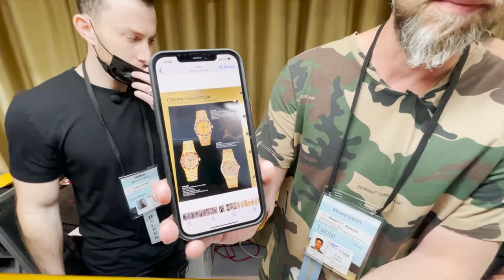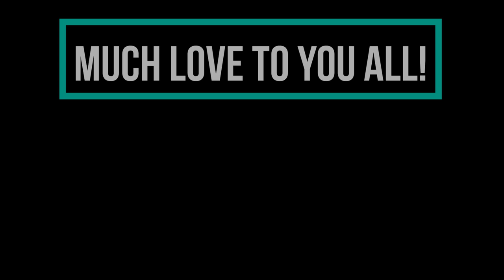Wheelin' & Dealin' Watches at IWJG S2 Ep.12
Negotiating for timepieces at the International Watch and Jewelry Guild. Visiting Roman Sharf at his booth and gives Marco a "pop quiz." Timestamps included in the intro.
*All content on this channel came from the YouTube channel:
All social media includes:
The Timepiece Gentleman New Instagram @timepiecegentleman
Our store Instagram @gentleman_timepieces
Anthony's Personal Instagram @anthonywfarrer
Marco's Personal Instagram @mnicolini300
Dylan's Personal Instagram @urban122
Darby (Videographer) Instagram @darby_mcvay
Custom Watch Artwork Instagram @watchartwork

Richard Mille RM67-02 $320,000
Rolex Day-date platinum arabic dial $130,000
Patek Phillipe Nautils 5726 $95,000
Audemars Piguet Royal Oak Chrono 41mm $48,000
Frank Mueller Vanguard $4,000
Audemars Piguet Royal Oak dual time 39mm
Audemars Piguet Royal Oak pride of China
Audemars Piguet Royal Oak Nigeria limited 5 pieces $230,000
Audemars Piguet Royal Oak perpetual calendar platinum $220,000
Audemars Piguet Royal Oak 26331ST blue dial $54,500
Audemars Piguet Royal Oak chrono 263310R blue dial $94,000
Rolex daytona oysterflex 116515 black dial $43,000
Audemars Piguet Royal Oak perpetual calendar 26574BA
Rolex oyster perpetual 41mm green dial
Rolex batgirl 126710-BLNR $17,000
Rolex Daytona Artisans De Geneva Rueben's Barichello
Richard Mille RM35-01 Rafael Nadal
Richard Mille RM011-FM rose gold
Audemars Piguet Royal Oak chrono 26331BA
Audemars Piguet Royal Oak tourbillion extra thin 26510ST
Patek Phillipe Nautilus 5711 after market diamonds
Rolex Day-date 2 factory ruby and diamonds
Audemars Piguet perpetual calendar steel rose and yellow gold
Rolex datejust 41mm two-tone aftermarket bussdown
Audemars Piguet Royal Oak jumbo extra thin yellow gold 15202BA
Vacheron constantin overseas perpetual calendar rose gold
Audemars Piguet Royal Oak perpetual calendar yellow gold 26547BA
Corum piece unique $575,000 retail (Roman Sharf)
Cartier Rotonde mysterious double tourbillion platinum $234,000 retail
Harry Winston ocean tourbillion project $169,000 retail
Audemars Piguet Royal Oak tourbillion $85,000
Rolex Daytona platinum diamonds and rubies $105,000